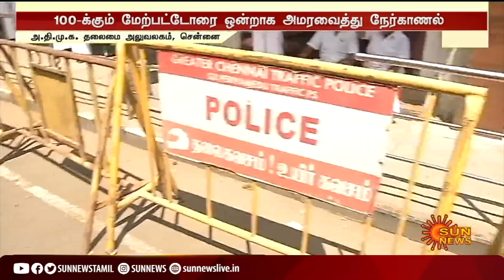அதிமுக அலுவலகத்தில் கூட்ட நெரிசல்; நேர்காணலுக்கு வந்த சிலர் காயம் | Candidate Selection | ADMK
CandidateSelection | ADMK | ADMKheadoffice | அதிமுக அலுவலகத்தில் கூட்ட நெரிசல்; நேர்காணலுக்கு வந்த சிலர் காயம் | Candidate Selection | ADMK